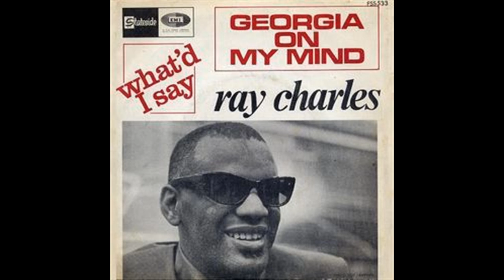Ray Charles - Georgia On My Mind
Live at Montreux Jazz Festival 1997.
Label : Eagle Rock Entertainment Ltd.